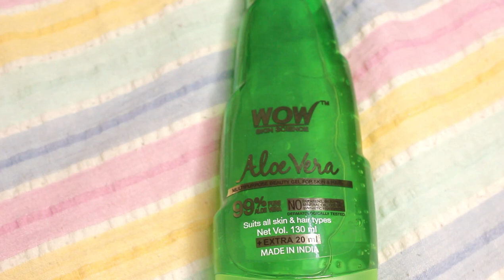Tips for Dancers Part 1 - Neat and Clean hair & makeup - QUICK FIX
Hi Everyone,

Here is another QUICK FIX VIDEO where I have shared how to do Neat and Clean hair & makeup.
In coming days I will share a new series "Tips for Dancers" which is a part of QUICK FIX series.

I will be coming up with a lot of other videos related to this topic.

📷Camera use: Canon 700D with Kit Lens

Keep Dancing,
With Love-Antara♥